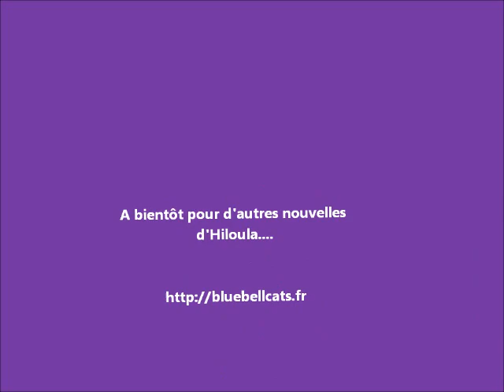Chaton scottish fold découvre ses nouveaux jouets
Une deuxième vidéo de Hiloula du Spiban, notre nouvelle petite puce qui découvre son nouvel environnement. Très joueuse, elle ne semble pas perturbée par son changement de maison. Merci encore à Delphine (chatterie du Spiban) pour cette petite merveille.